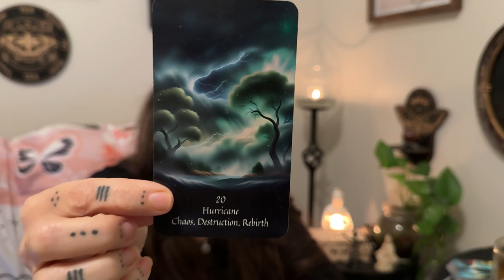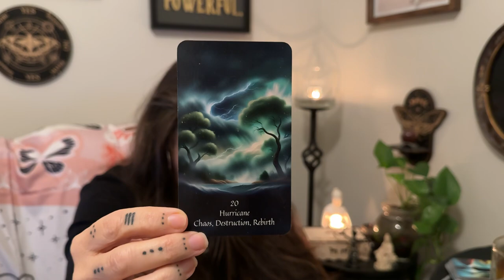Positivi-Tea: Insights for a Magical Day - Hurricane - September 5, 2024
Topics - Chaos, Destruction, Rebirth
Hurricane Matthew, Phoenix, Health and Wellness

Dr. Michael Greger & Nutritionfacts.org

Blessings,